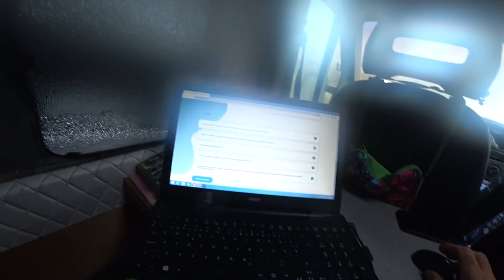Путешествие Эстония - Хорватия - Албания - Эстония день последний.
Друзья, мы рады поделиться с вами нашим последним днем прошлогоднего летнего путешествия на самодельном автодоме из Эстонии в Албанию. Мы делились с вами нашими впечатлениями и красивыми пейзажами на протяжении всего пути, и сегодня мы добираемся до нашего конечного пункта - Албании, проезжая через Хорватию. Вы узнаете о том, как мы провели последний день нашего путешествия, что мы увидели и какие впечатления оставило в нас это незабываемое приключение. Включайте видео и отправляйтесь с нами в незабываемое путешествие по Европе на самодельном автодоме!